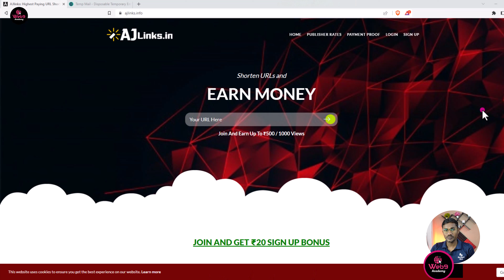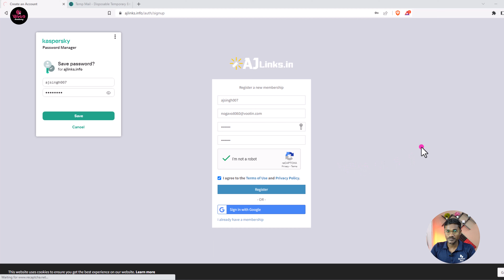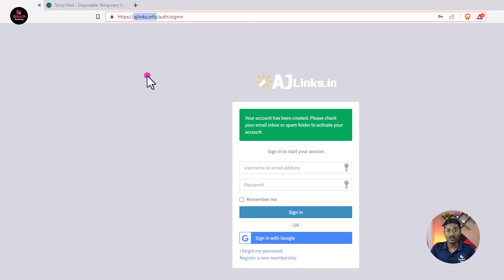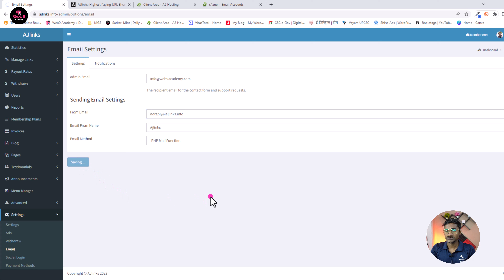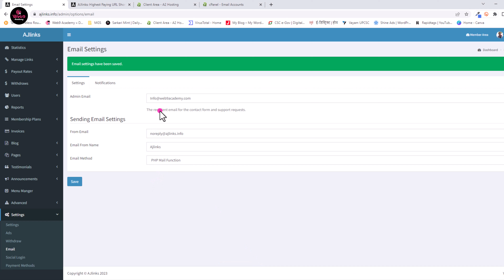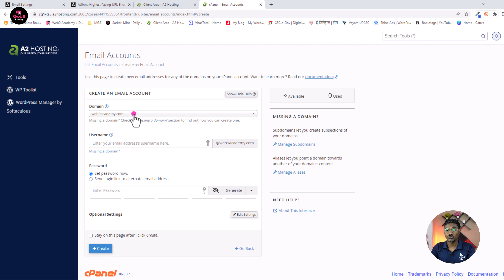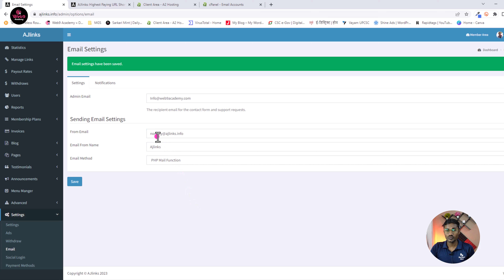How To Fix Account Activation Email Not Sending in AdLinkFly Url Shortener Website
Welcome To Web9academy,

In this video, we will show you how to fix the issue of account activation emails not sending in the AdLinkFly URL shortener website.

If you're experiencing this problem, don't worry! It's a common issue that can be resolved with a few simple steps. We'll guide you through the process step-by-step, so you can quickly get your activation emails up and running again.

By the end of this video, you'll have a better understanding of why activation emails may not be sending, and you'll have the tools and knowledge to fix the issue. So, if you're struggling with activation emails in AdLinkFly, be sure to watch this tutorial!

कोई Question हैं तो Comment जरुर  करें.

► WordPress Blog / News Website Design

► Url Shortener Website Design

◄▌● Our Managed Website ● ▌►

Note - ALL THE IMAGES / PICTURES SHOWN IN THE VIDEO BELONGS TO BE RESPECTED OWNERS AND NOT ME... I AM THE NOT THE OWNER OF ANY PICTURES SHOWED IN THE VIDEO Copyright